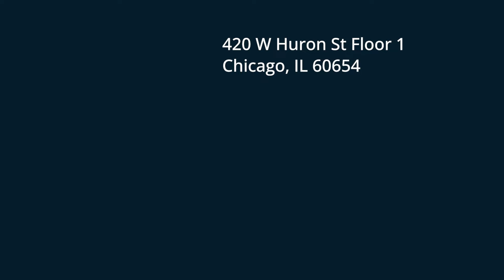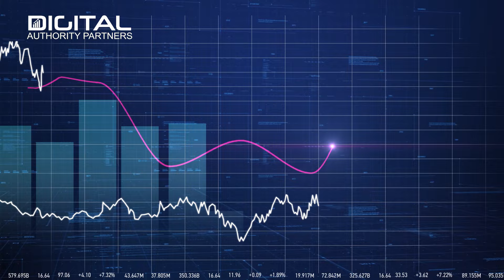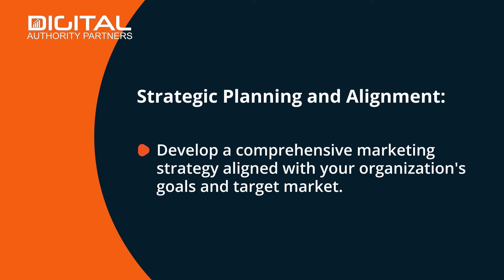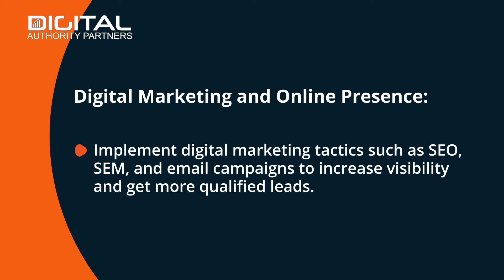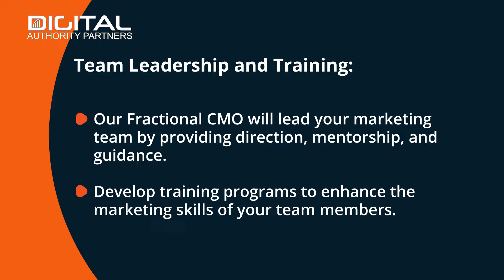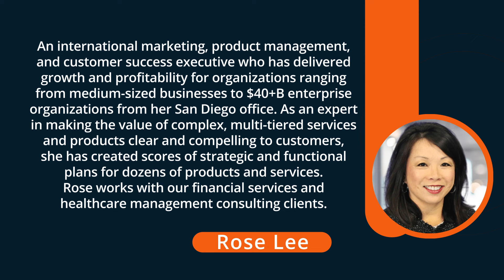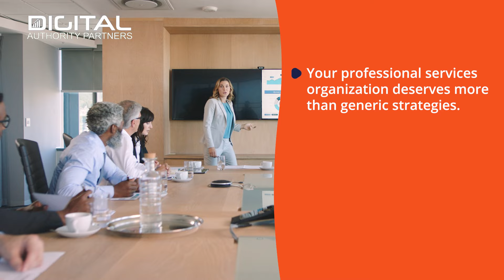Fractional CMOs for Professional Services: Half the Cost, Double the Expertise: Seize the Day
What if I told you there's a way to get a Chief Marketing Officer for your Professional Services Organization without the cost of a full-time employee?

Hi, I'm Jason with Digital Authority Partners, an award-winning Fractional CMO Agency, with offices in Chicago, San Diego, and Las Vegas, specializing in providing CMO expertise to professional services organizations like yours.

Why do companies like Everbridge, the Adecco Group,  Business Talent Group, and dozens of other professional serviced companies choose Digital Authority Partners for their fractional marketing needs?

Simply put - getting new clients as a professional services organization is tough. And we cracked the code on how to help companies like yours do it at scale!

But why is it so hard to launch a scalable marketing plan as a professional services company?

First, professional services are intangible, which means the benefits and outcomes may not be immediately visible to your prospective clients.

Second, professional services can be complex. Communicating the value proposition and benefits to potential clients may be challenging without overwhelming prospects with technical details.

Third, professional services firms create highly personalized and tailored solutions for each client. This makes it harder to develop standardized marketing materials and messages that universally apply.

Fourth, the sales cycles for professional services firms are usually long, as they often involve multiple interactions, consultations, and negotiations. That’s why you need a Fractional CMO who creates a marketing strategy with touchpoints throughout the sales process.

Lastly, clients may need help understanding the full scope and benefits of your company's services. Educating prospects about your services and the immense value you bring to your clients is essential to your success.

But with the right fractional marketing strategy and expertise, your professional services organization won’t just survive—it will thrive.

Our Fractional CMOs bring years of experience to the table, from strategic planning and market research to effective branding. They understand professional services, the challenges you face, and the growth plans you have.

Our seasoned chief marketing officer will help with:

Strategic Planning and Alignment: We will develop a comprehensive marketing strategy aligned with your organization's goals and target market.

Brand Development and Positioning: Our CMOs will help you define and refine your organization's brand identity, messaging, and value proposition. Then, we will help you establish a unique and compelling market position to differentiate from competitors.

Lead Generation and Conversion: DAP’s Fractional CMO’s will help you create and execute lead generation campaigns to attract potential clients. Let’s implement strategies to convert leads into clients through tailored nurturing and engagement strategies that actually work.

Content Marketing and Thought Leadership: Partner with our Fractional CMOs to create a content strategy that showcases your organization's expertise and addresses your client's pain points.

Next - Digital Marketing and Online Presence We’ll help your professional services organization implement digital marketing tactics such as SEO, SEM, and email campaigns to increase visibility and get more qualified leads into your sales pipeline.

Marketing Analytics and ROI Measurement: We will help set up tracking to measure the effectiveness of marketing campaigns and initiatives. We will also help you analyze data to assess the ROI of different marketing activities and optimize strategies accordingly.

Finally, Team Leadership and Training: Our Fractional CMO will lead your marketing team by providing direction, mentorship, and guidance. We can also help develop training programs to enhance the marketing skills of your team members.

Still not sure if Fractional CMO is right for you?

Let’s meet some of our top Fractional CMOs working with Professional Services Organizations all over the US.

Lewis Goldman is our Fractional CMO executive in our New York office, and a marketing consultant specializing in scaling businesses rapidly through marketing, new products, new channels/partnerships, and leveraging customer data to cross-sell and upsell existing customers. He’s worked with our Law firm clients and tech companies for over 30 years, providing a positive ROI on marketing investments.

Working with DAP is not just about surviving in the professional services world; it's about leading it. Your ambition, our expertise. Let's redefine what success looks like...together.

Your professional services organization deserves more than generic strategies. It deserves a dedicated Fractional CMO. It deserves Digital Authority Partners.

Connect Now, and Let's Transform Your Vision into Victory!